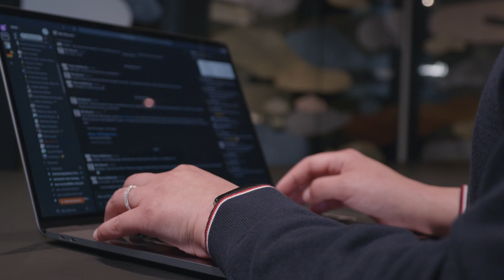Meet Marwa, Software Development Manager, Cloudscape Design System | Amazon Web Services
The Software Development team at AWS is responsible for leading, designing, and developing our software applications and systems. As part of our team, you’ll be challenged to not only meet the needs of our customers today, but to predict and create what they’ll need in the future. And if that’s not enough, you’ll have the opportunity to tackle big technical problems and push the boundaries on what’s possible for cloud computing.